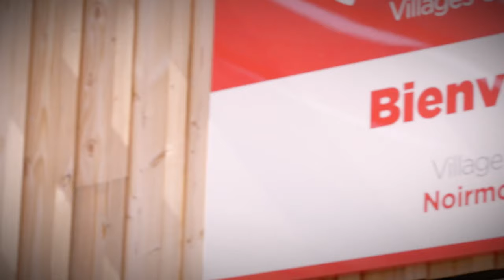L'aide aux vacances familles (Avf)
Découvrez l'Aide aux vacances familles (Avf) et trouvez votre prochain séjour en famille.

Pour en savoir plus sur les aides aux vacances, rendez-vous sur les pages locales de